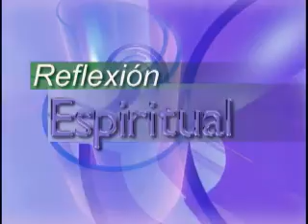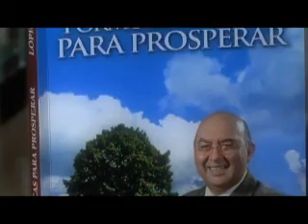Gente diligente - Pastor Jorge H. López - La Fráter